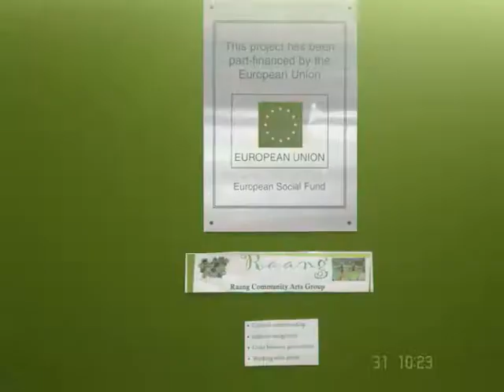Raang Community Arts "Masala Project" Pendle , Lancashire , UK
Raang community arts developed a project called Masala with women in Pendle. They reflected on there last ten years of life and used symbols to represent their journeys. The designs were then used to create with Masala products an art piece which could be exhibited and displayed. Women were encouraged to communicate and have a dialogue with each other and engage with art as a tool for developing there careers in the creative industry. Councillor George Adam presented the ladies with a certificate.